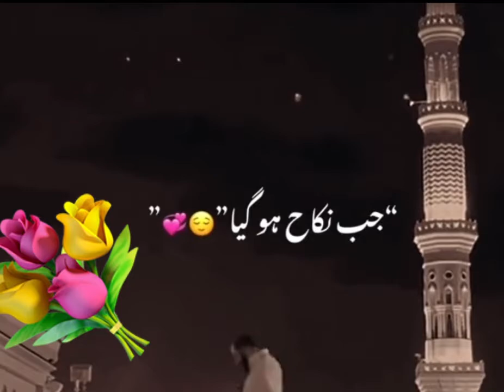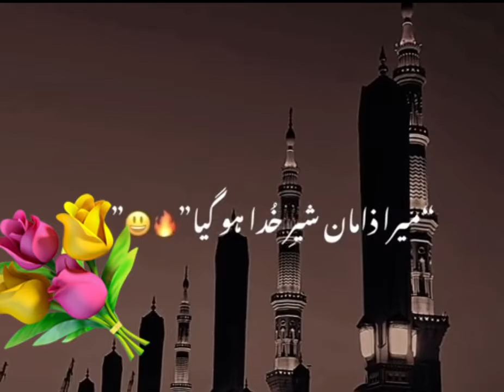Phir Muqadar mera La illa ho gya mera Yaseen se jab nikkah hogya